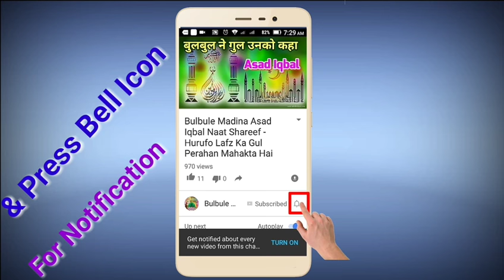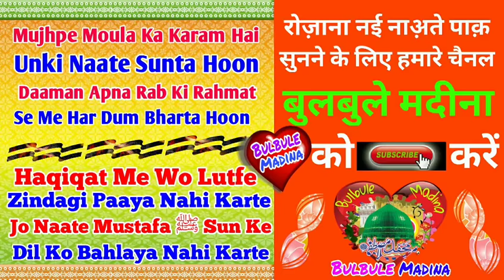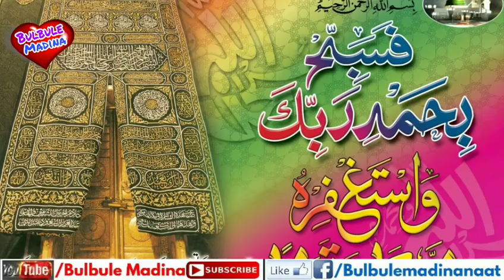Habibullah Faizi║सुने़ तड़प जाऐंगे आप___Hote Na Aadam Isha Musa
Habibullah Faizi║सुने़ तड़प जाऐंगे आप___Hote Na Aadam Isha Musa Misr Ka Bhi Bazar Nahi